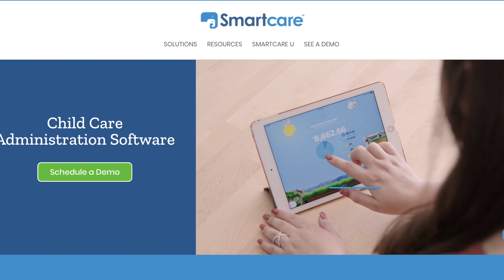Bringing Up Tech-Baby: A conversation with James Armijo from Smartcare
Millennials are having children and putting them in daycare, and to best serve a population raised in the digital age, daycare centers need to modernize. Or so says Smartcare, a technology company hoping to inspire daycare centers to dust off that PC in the corner and use it to bill customers, track children, and even monitor diaper changes.

On this installment of UpTech Report, we interview James Armijo, Smartcare’s cofounder and CEO, who talks about the challenges of bringing high-tech solutions to a low-tech sector, and how he looks for innovation by swiveling his chair to the people behind him and the business across the street.